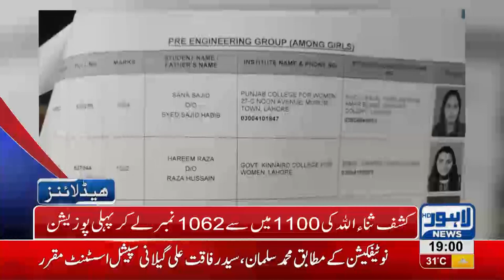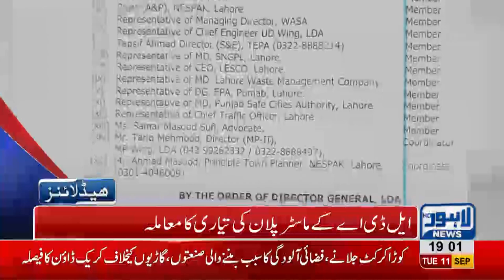07 PM Headlines Lahore News HD – 11 September 2018